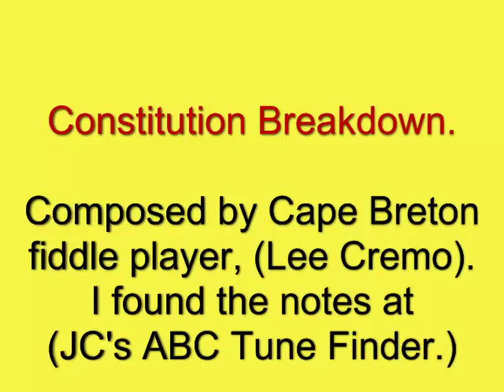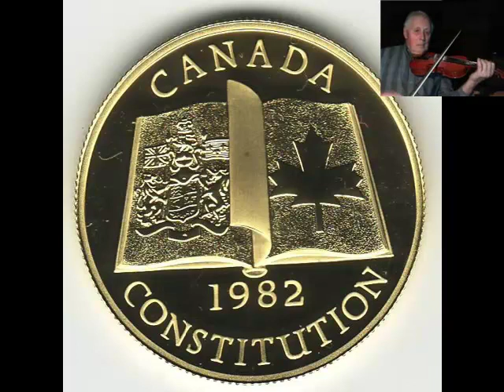Constitution Breakdown - Bruce Osborne playing.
This is a Lee Cremo fiddle composition.
Thanks Sue for introducing me to this wonderful fiddle tune.